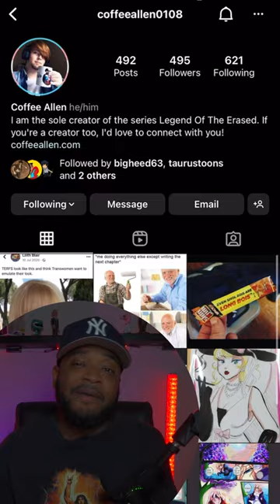Legend of the Erased MANGA REVIEW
Links to all my platforms below